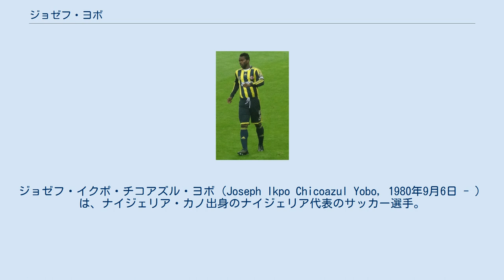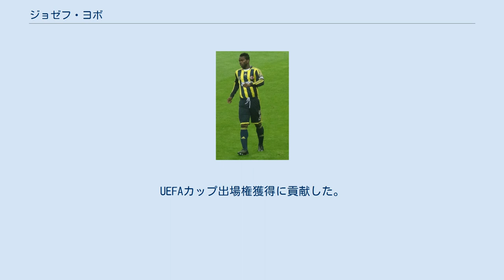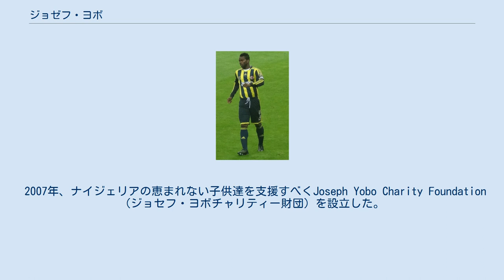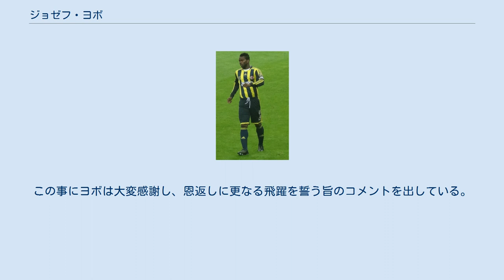ジョゼフ・ヨボ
ジョゼフ・イクポ・チコアズル・ヨボ（Joseph Ikpo Chicoazul Yobo, 1980年9月6日 - ）は、ナイジェリア・カノ出身のナイジェリア代表のサッカー選手。
 1996年、ナイジェリアのサッカークラブミシュラン・ポートハーコートのユースチームに加入。
現クルー･アレクサンドラ所属のジョージ・アビーと共に成長した。
二人は大の親友である。
 1998年にベルギーの強豪スタンダール・リエージュへ移籍。
トップチームデビューは2000年。
3年間在籍し、46試合に出場し2得点を挙げている。
 2001年にはフランスのオリンピック・マルセイユへ移籍を果たしたが、デビューしてすぐにスペインのCDテネリフェへローンで放出される。
しかし、テネリフェでは9ヶ月間在籍したが1試合も出場することはなかった。
 2002年にアーセナル、ユヴェントスなどからオファーを受けるも、それらを断り7月7日にローンでエヴァートンへ移籍。
モイーズ政権で最初の移籍選手となった。
また、当初はイングランドに移籍する気はなかったが、マクルズフィールドでプレー経験のあるジョージ・アビーに相談し、彼の助言のおかげで移籍する事が出来たと後に語っている。
 モイーズはヨボのパフォーマンスに驚嘆し、即座に完全移籍のオファーを提示。
長期間に渡る交渉の末、2003年5月22日におよそ￡5mをマルセイユに支払い完全移籍を果たした。
 2003－04シーズンには、エバートンの年間最優秀若手選手賞を受賞。
2006年7月22日、5年間の大型契約を結んだ。
 2006-07シーズンはリーグ戦全試合に出場。
UEFAカップ出場権獲得に貢献した。
2007-08シーズンのUEFAカップ対AELラリッサにおいては、フィリップ・ネビルの不在もありチームキャプテンを務める事になった。
クラブ創設130年余の歴史の中で、アフリカ人選手がエバートンのキャプテンマークを巻いたのはヨボが初めてである。
 2009年5月22日、エヴァートンとの5年契約にサインした。
しかし、エヴァートンでは同時期に加入したシルヴァン・ディスタンとヨニー・ハイティンハ、さらにはフィル・ジャギエルカの前になかなか出番に恵まれず、2010年8月31日、トルコのフェネルバフチェへレンタル移籍。
2年間のレンタル移籍を経て、2012年8月4日に250万ユーロでフェネルバフチェへ完全移籍した。
 2014年1月30日、ノリッジ・シティFCにレンタル移籍し、3年半ぶりにプレミアに復帰した。
 2002年のアフリカネイションズカップでは全6試合に出場。
準決勝でセネガルに敗れるも、3位決定戦ではマリ代表に1－0で勝利した。
また、日韓W杯でも全試合出場を果たしたが、死のグループと言われたF組のクジを引いたことにも影響され、ナイジェリアはグループリーグで敗退した。
 2007年、ナイジェリアの恵まれない子供達を支援すべくJoseph Yobo Charity Foundation（ジョセフ・ヨボチャリティー財団）を設立した。
 村の子供達が通う小さな学校から大学に至るまで、およそ300校以上のスクールに奨学金を寄付した。
（2007年7月18日時点） また、アヤックス・ケープタウンFCに倣って設立されたEverton Lagos FC（エバートン・ラゴスFC）と連携し、ナイジェリアのオゴニ地区にフットボール・キャンプを開いた。
 2008年7月5日、ポートハーコートで弟のノルム・ヨボが武装集団に誘拐された。
彼らは身代金を要求してきたが、結局12日後の17日に無事解放された。
この間エバートンのビル・ケンライト会長は、ヨボに「我々は家族だ。苦しい時は私に何でも言いなさい。」と言葉をかけた。
その後も毎日ヨボの元を訪ねて相談に乗っていた。
この事にヨボは大変感謝し、恩返しに更なる飛躍を誓う旨のコメントを出している。